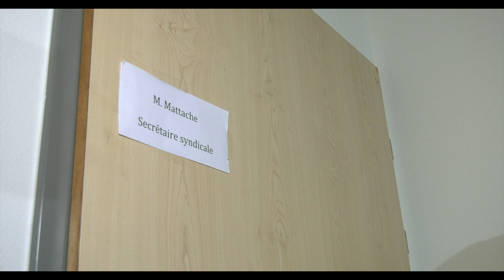14 juin la Grève des femmes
Manuela, personnage humoristique créé par Claude Inga Barbey croque l'actualité. Réalisation Olivier Hochstaetter